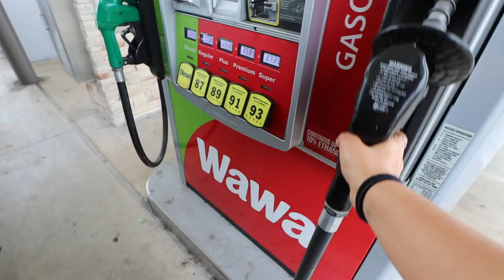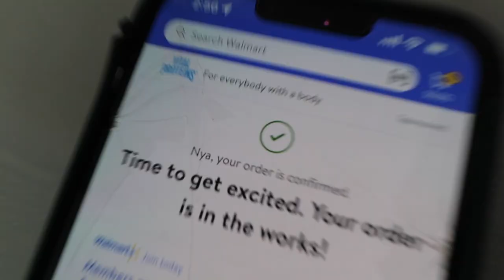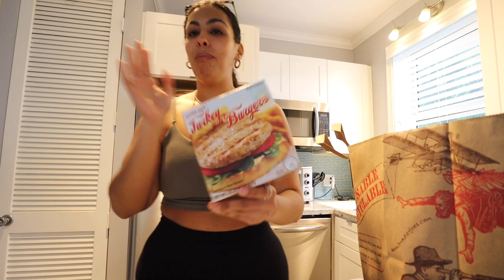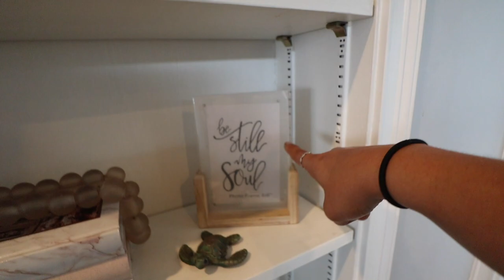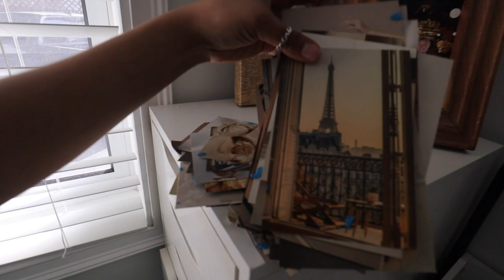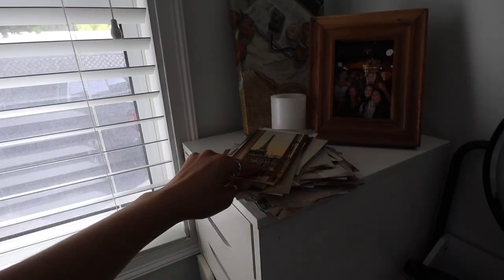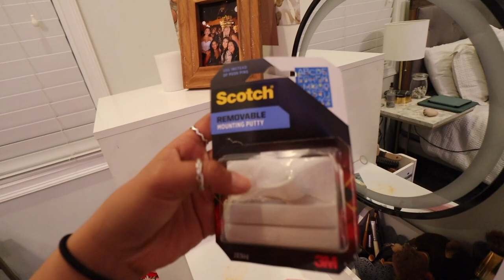Official moving vlog!! North Florida to South Florida!!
nyafebres

nyafebres

nyafebres

Amazon Storefront: